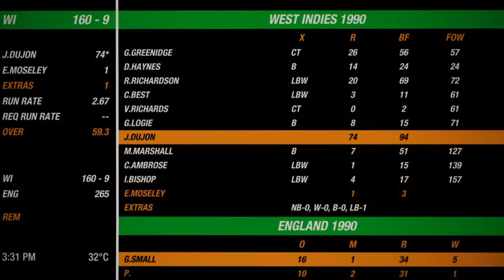4th Test West Indies 1st Inns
4th Test West Indies 1st inns